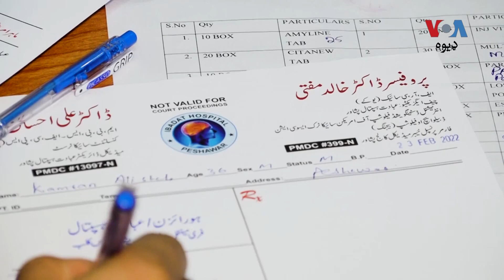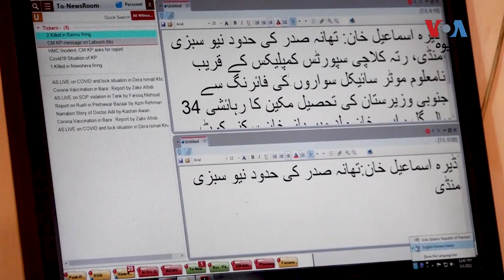ډاکټر: په پاکستان کې د خفګان یا ډېپرېشن ناروغۍ شرح د 30 فیصد نه زیاته ده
د ذهني او نفسیاتي رنځونو ماهر پروفیسر ډاکټر خالد مفتي وایي په پاکستان کې د ډېپرېشن یا د خفګان ناروغۍ شرح د دېرش فیصد نه زیاته ده. ډاکټر مفتي وایي د خبریالانو په څیر هغه خلک زیات د ذهني فشار ښکار وي چې د ژوند او روزګار پحقله د بې یقینۍ سره مخ وي. نور حال مدثرشاه په دې رپورټ کې وړاندې کوي